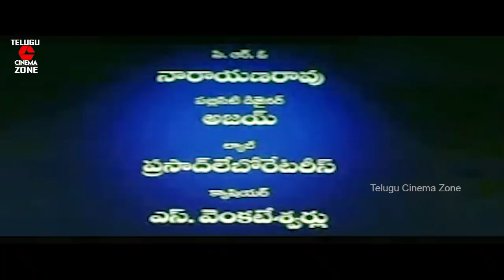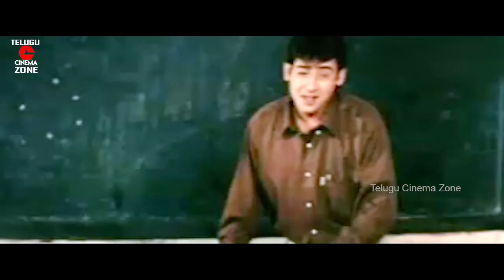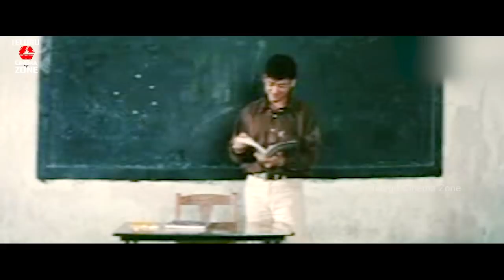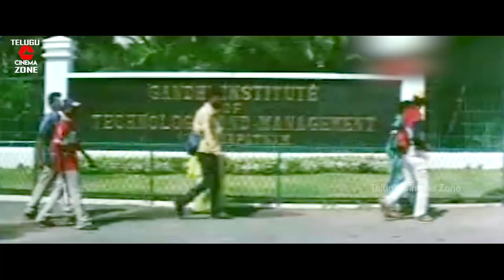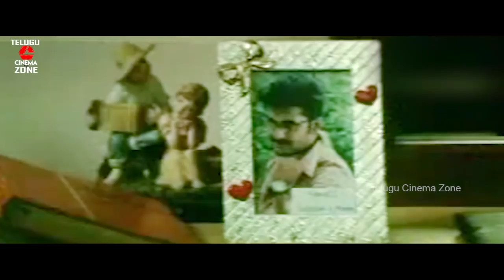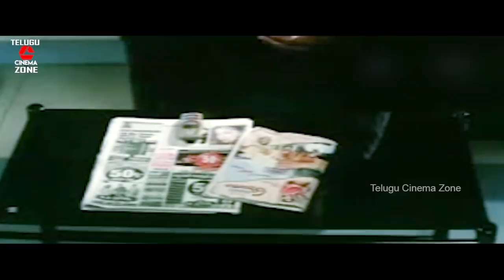VENNELLO HAI HAI | TELUGU FULL MOVIE | SAIKIRAN | ABHINAYA SRI | RAMI REDDY | TELUGU CINEMA ZONE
Watch And Enjoy Telugu Full Movie Vennallo Hai Hai On Telugu Cinema Zone.

Starring : Saikiran, Abhnaya Sri, Ramireddy, Apoorva Among Others.